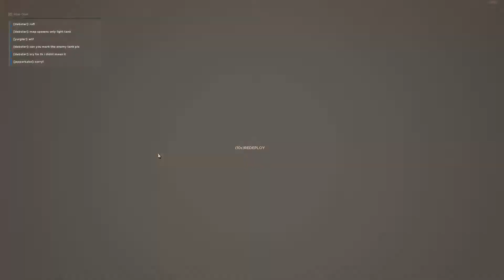Hell Let Loose - Intense Defense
Gameplay of defensive battle in new Sainte Mere Eglise map.